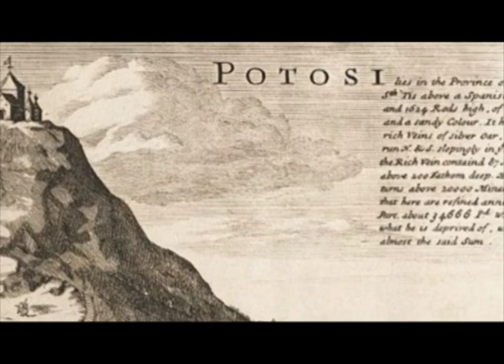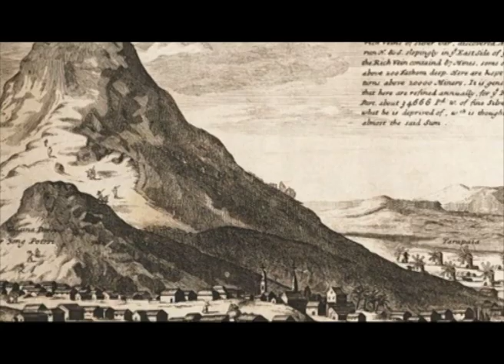BORBON, LA MALDICIÓN DE UN APELLIDO PROMO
Lo nunca visto de la historia de los Borbones; desde las enfermedades mentales de los primeros reyes como Felipe V o Fernando VI, pasando por el más o menos inveterado apetito sexual de otros como Isabel II o Fernando VII y terminando en la maldición de uno de los nombres más perseguidos por el infortunio y la desgracia. Alfonso.